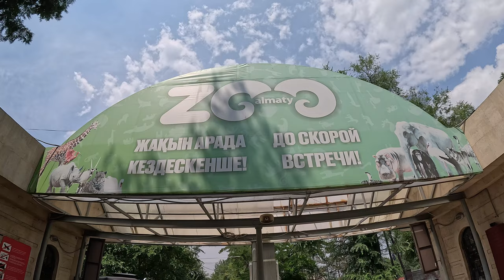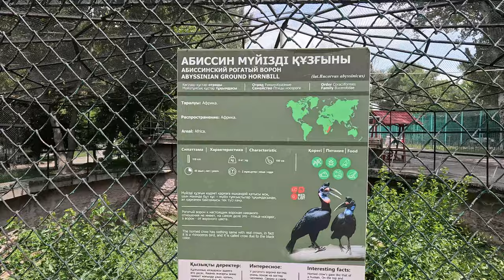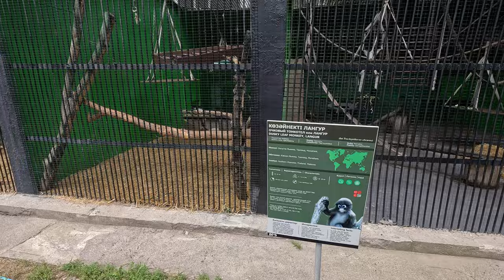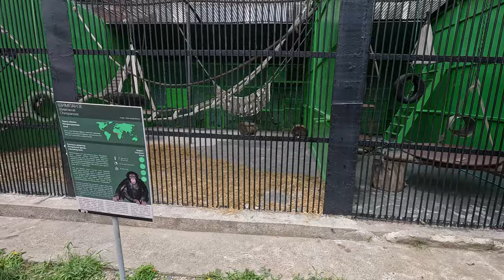【4K HDR】Walking Tour in Almaty - Central Park ZOO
Take a 4K HDR walking tour in Almaty's Central Park ZOO! Join us for a relaxing stroll through the park and experience the beauty of Almaty.